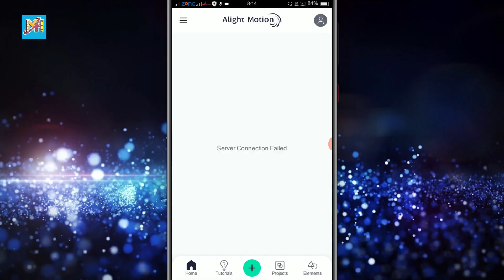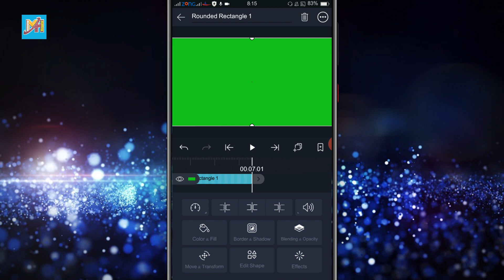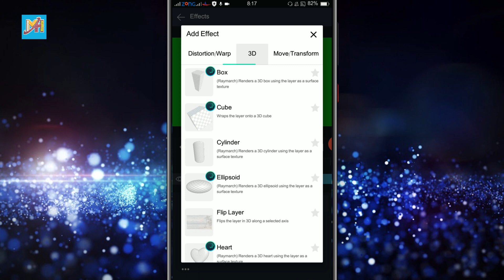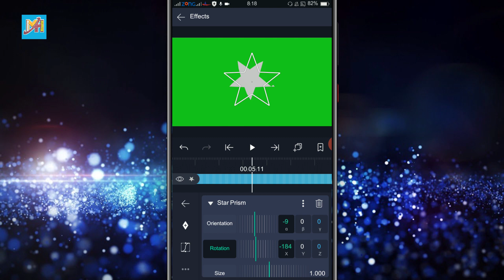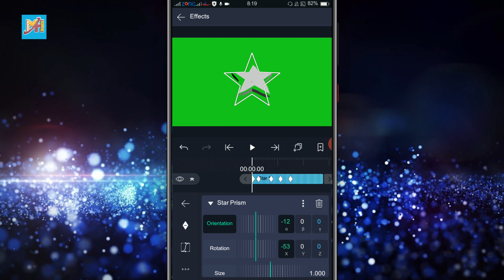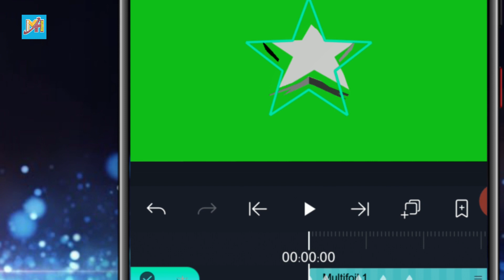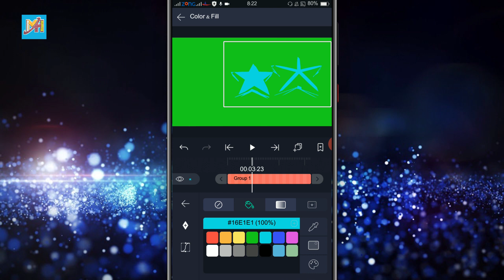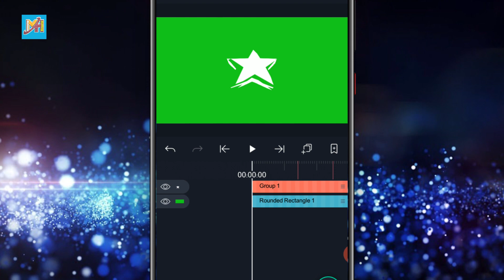Alight Motion Studio Video #3 | Keyframe | Create Group |Mark In Sindhi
In this video i will show you how keyframe work how to create layer group  and how to mark in timeline using alight motion studio pro
 This Is Mehboob Hingorjo Channel
Hare you can Learn besic tips and tricks and toturials in Sindhi So please Sport .
دوستو منھنجي چينل کي ضرور سبسڪرائيب ڪيو ھن وڊيو کي لائڪ ڪيو دوستن واٽسپ فيسبڪ گروپن ۾ شيئر ڪيو وڊيو ڏسڻ لاء لک ٿورا